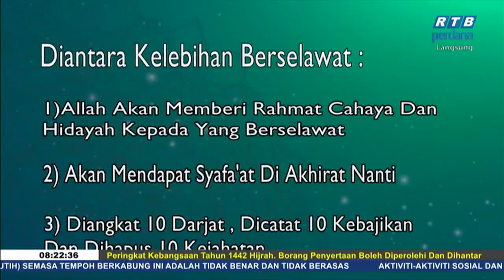Rampai Pagi 26 Oktober 2020 Segmen Daerah - Temburong